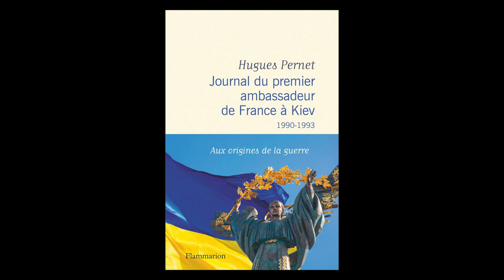Hugues Pernet - Journal du premier ambassadeur de France à Kiev: aux origines de la guerre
Hugues Pernet  vous présente son ouvrage "Journal du premier ambassadeur de France à Kiev: 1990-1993 : aux origines de la guerre" aux éditions Flammarion.